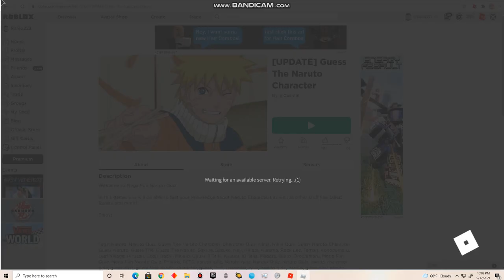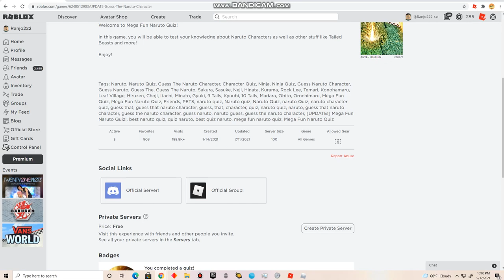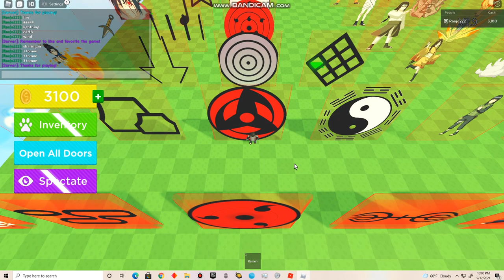Roblox Guess The Naruto Character (Part 1) Lots of Naruto characters to name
I like Naruto, it has been a while since I've watched Naruto. I know Boruto is still ongoing especially the anime and manga.